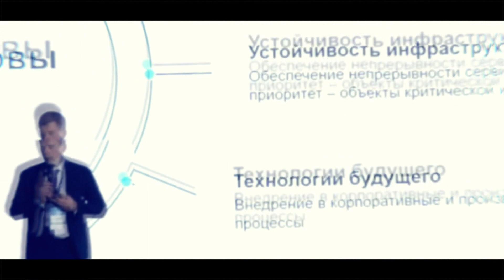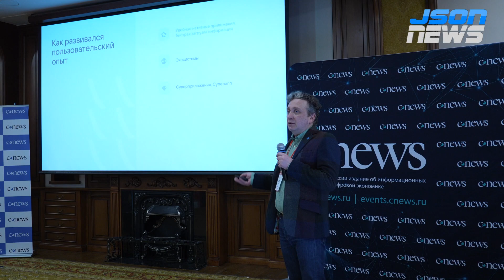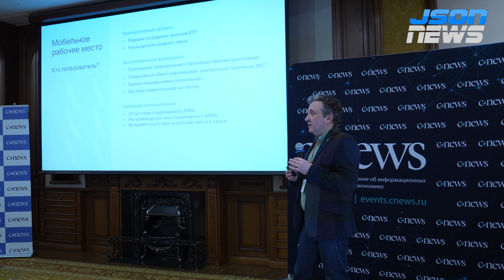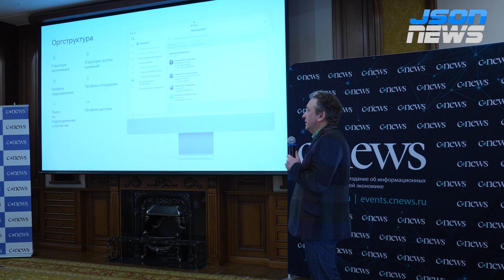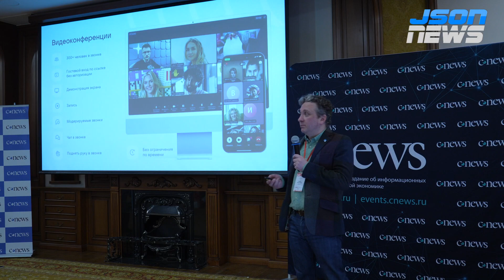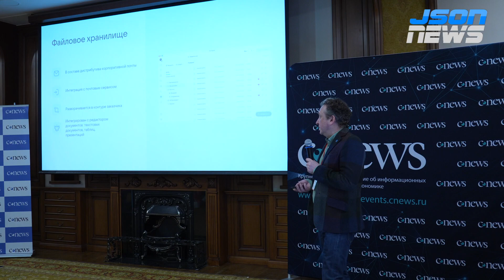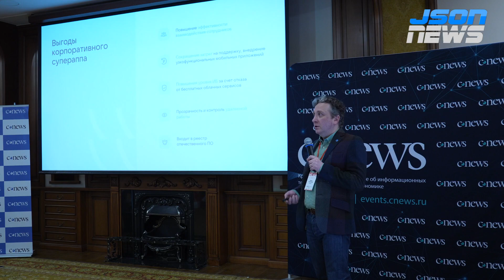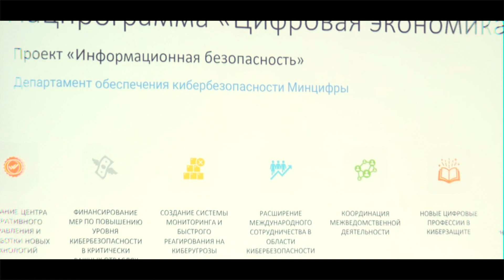Тренд на суперапп: корпоративная мобильность для крупных компаний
Александр Любин, Директор по развитию бизнеса, VK Tech.
Цифровизация промышленности 2024 - CNews Conferences.
Мировой рынок «Индустрии 4.0» растет примерно на 20% в год. Российский успешно пережил 2022 г. и теперь столкнулся с валом спроса. Причина очевидна — до начала 2025 г. большинство крупных предприятий должны полностью заменить иностранные решения на отечественные. Однако это не так просто — на рынке не хватает квалифицированных кадров и готовых зрелых решений. Разработчики уверены, что смогут в ближайшие годы преодолеть сложности, удовлетворить спрос российских заказчиков и даже выйти на новые рынки.

Тренды цифровизации промышленности

Как развивается импортозамещение в промышленности
Как оценить эффективность цифровых преобразований
Решение актуальных задач или цифровая перестройка
Применим ли Agile подход в крупных проектах
Почему предприятия выбирают собственную разработку
Что могут предложить рынку ИТ-дочки промышленных предприятий
Как государство поддерживает цифровые проекты
Основные технологии

Насколько успешно создается альтернатива иностранному ПО
Цифровые платформы приходят на смену legacy системам
Цифровизация производственных процессов
Искусственный интеллект на производстве
Интернет вещей и автономный транспорт
Интеллектуальная поддержка принятия решений
Что могут большие данные и аналитика
Технологии управления строительством промышленных объектов
Управление транспортом и логистикой промышленных предприятий
Безопасность промышленных предприятий
Проекты и кейсы

Как разработать план цифровых преобразований
Как оценить экономическую эффективность цифрового проекта
Крупнейшие проекты в промышленности
Команда для реализации проекта
С какими сложностями сталкиваются промышленные предприятия
Успеют ли объекты КИИ выполнить KPI по импортозамещению